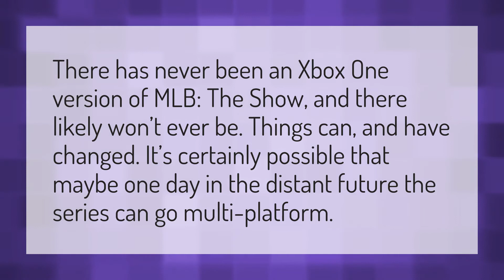Will Xbox ever have a baseball game?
Mlb The Show 20 • Will Xbox ever have a baseball game?